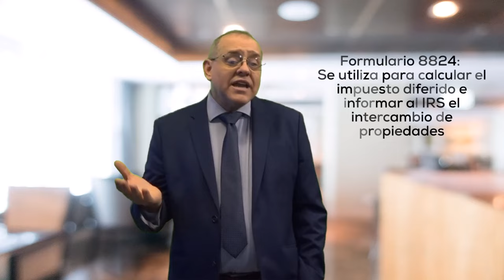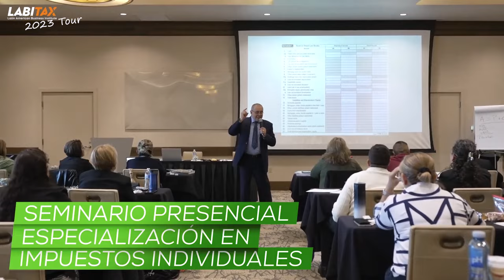INTERCAMBIOS SIMILARES SECCIÓN 1031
🔴 ¿No sabe qué son los intercambios similares de la sección 1031? Preste mucha atención que en este video se lo explicaremos

MI PÁGINA OFICIAL - CARLOS RAMIREZ EN FACEBOOK
SÍGAME EN FACEBOOK Y ENTÉRESE DE TODO